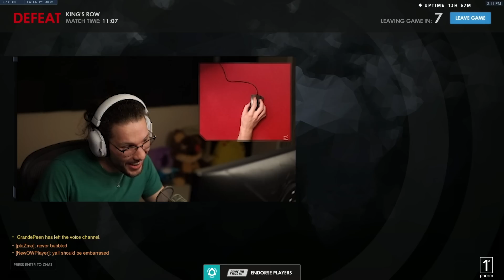Kephrii HARD Carries his team as Widowmaker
I couldn't of done more for the team..

𝐊𝐞𝐩𝐡𝐫𝐢𝐢 𝐀𝐩𝐩𝐚𝐫𝐞𝐥! ♡